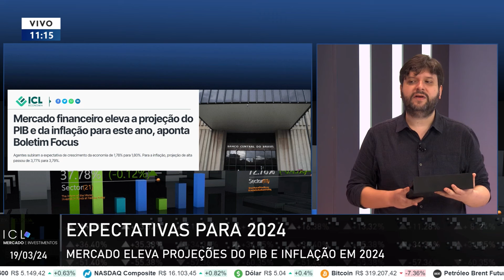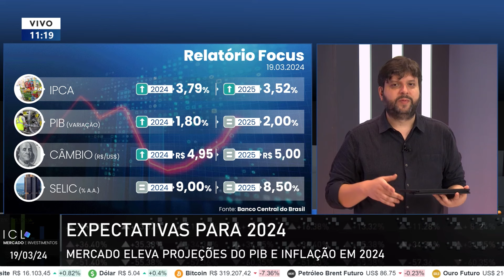Mercado eleva projeções do PIB e da inflação em 2024